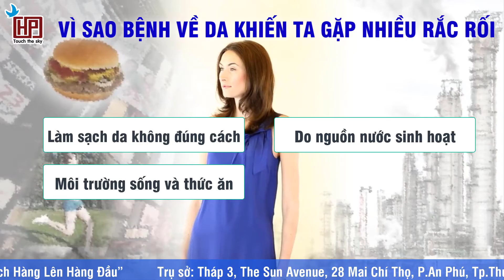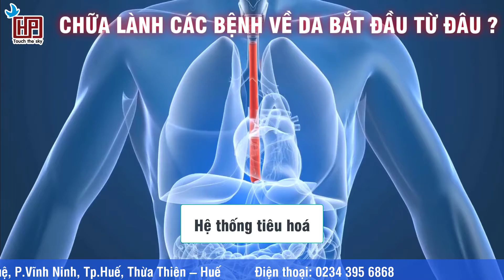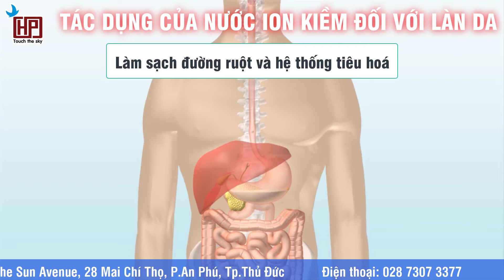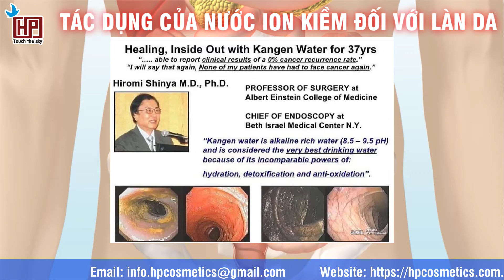HP Cosmetics | Nước ion kiềm và các bệnh về da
Tuy không nguy hiểm nhưng các bệnh về da gây phiền toái và mất thẩm mỹ đối với người mắc phải. Bệnh vẩy nến, eczema, mụn dị ứng…có thể làm cho người bệnh cảm thấy khó chịu, đồng thời khó kiểm soát được sự lây lan của bệnh.
Bằng cách uống nước ion kiềm giúp nâng cao hệ miễn dịch từ bên trong cơ thể, các bệnh về da giảm dần các triệu chứng và khỏi hẳn. Hãy kết hợp với sử dụng nước pH 6.0 (nước beauty) để chăm sóc làn da tốt nhất.

CÔNG TY TNHH HP COSMETICS
“Đặt Lợi Ích Của Khách Hàng Lên Hàng Đầu”
Trụ sở: Tháp 3, The Sun Avenue, 28 Mai Chí Thọ P.An Phú Tp.Thủ Đức
Điện thoại: 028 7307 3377
Showroom: 362A Trường Chinh P.13 Q.Tân Bình Tp.Hồ Chí Minh
Điện thoại: 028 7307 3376

Distributed by: HP Red Reishi Mushroom Inc.
Red reishi mushroom is a product of Vietnam
Packed in USA

Chi nhánh miền Trung: Số 7 Nguyễn Huệ P.Vĩnh Ninh Tp.Huế, Thừa Thiên – Huế
Chuyên kinh doanh:
phối hợp cùng Viện Ứng dụng Công nghệ - Bộ Khoa học Công nghệ sản xuất.
© Bản quyền thuộc về Công ty TNHH HP Cosmetics.